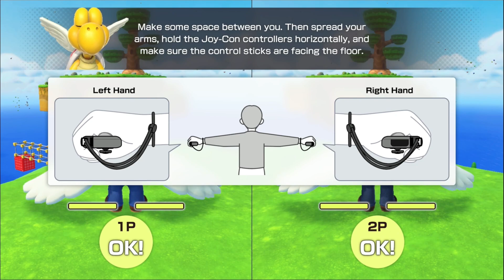Paratroopa Flight School Super Mario Party Jamboree